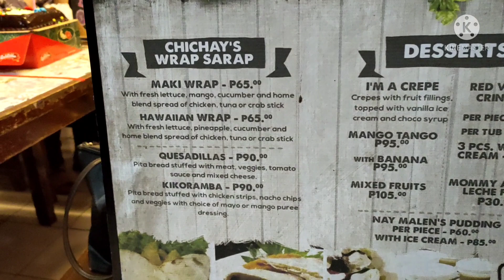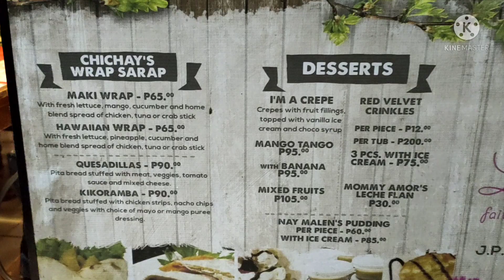Pambansang Bae-ngus at Le Manays Lipa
PAMBANSANG BANGUS at Le Manays Lipa
Le-Manays serves quality food at affordable price. It is located at Bigben Complex,  Mataas na Lupa, Lipa City, Batangas

Lots of Love, Mama Mags

 None of these music were created/owned by me